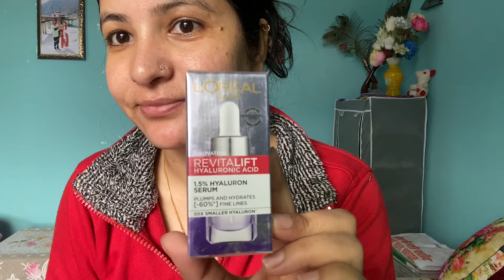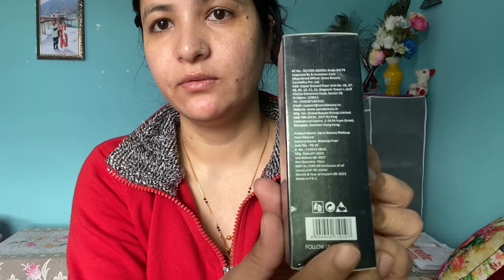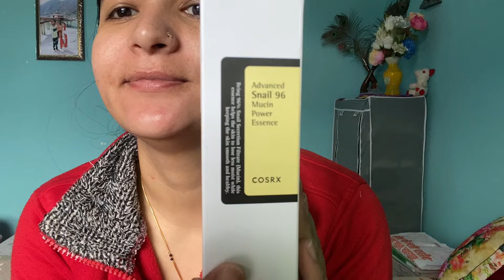I ordered my new skin care products🧴basic and natural makeup tutorial💄skincare makeuptutorial ​⁠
Insta Id

SCooty Learning  videos

Gangnath pooja

Gangnath jagar

Jagar